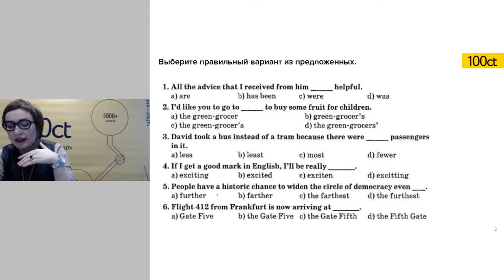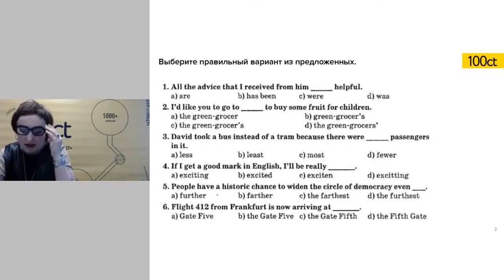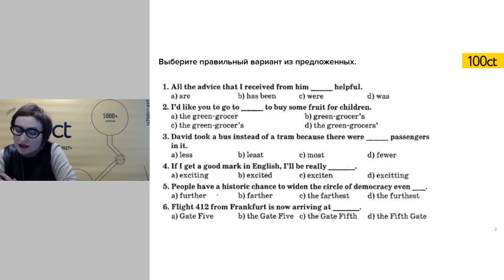ЦТ английский язык А1-А5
Видеоразбор ЦТ по английскому языку. Задания: А1-А5.
Преподаватель учебного центра "100ЦТ": Кушнерова Алина Леонидовна.